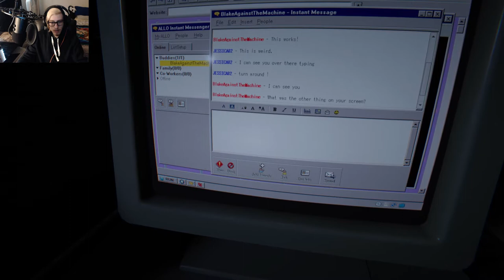Outlast 2 Episode 9 | Lake of Death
Outlast 2 Episode 9
This episode we must find a way across the lake so that we can make it to the mines. But there's something terribly wrong with this lake... Once we eventually make it across the lake and out of the water we find ourselves having more flashbacks, and now they're worse than ever. When we come back to reality, we realize that it has begun to rain blood...